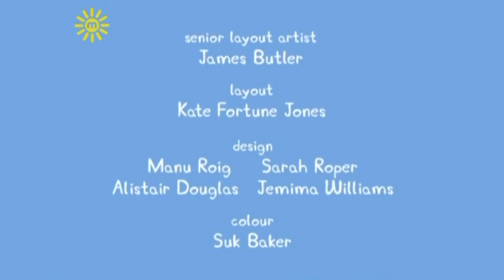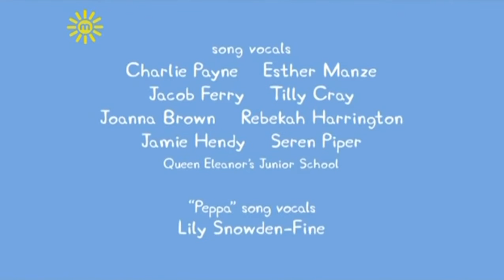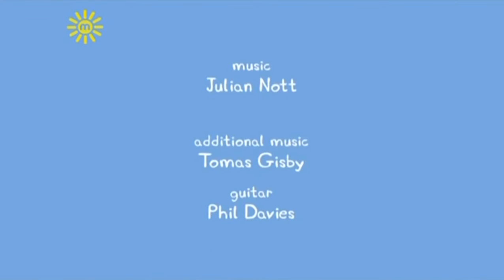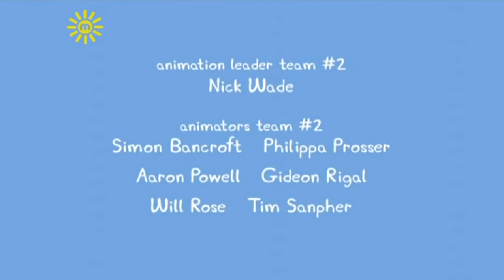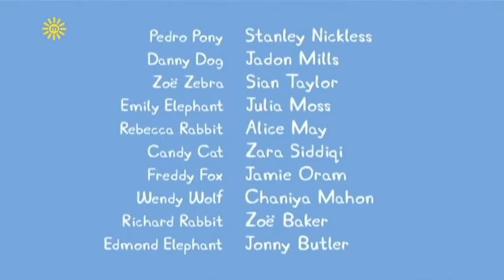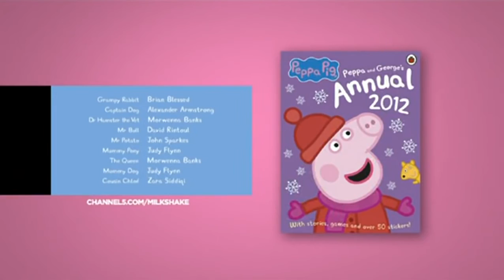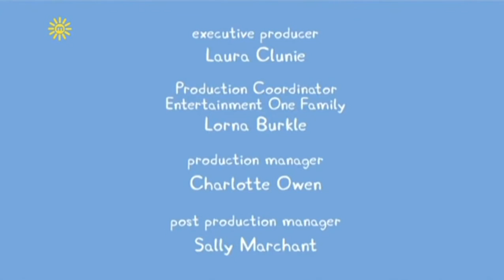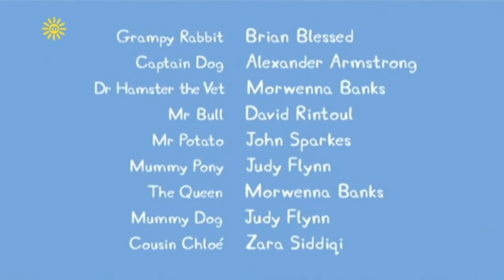Peppa Pig English Full Episodes Compilation Season 4 Non Stop 2016